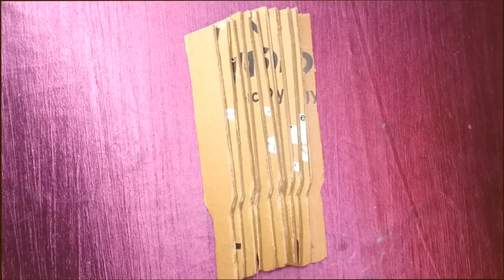How to make easy & simple DIY Japanese fan , avatar Keyoshi fan from cardboard , / art with Neptune